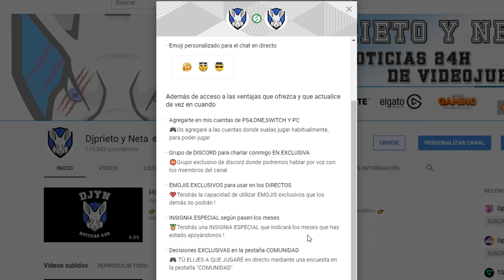UNBOXING OFICIAL | Sony comparte el unboxing oficial de PlayStation Classic